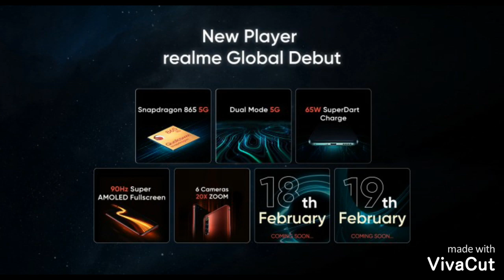First REALME X50 Pro 5G phone in India.......................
Realme X50 Launching on 24th Feb, 2:30PM, Qualcomm Snapdragon 865, 65W SuperDart, 90Hz Super Amoled. LPDDR5 and WIFI 6 and much more. True Speed of the Future.

Search Results